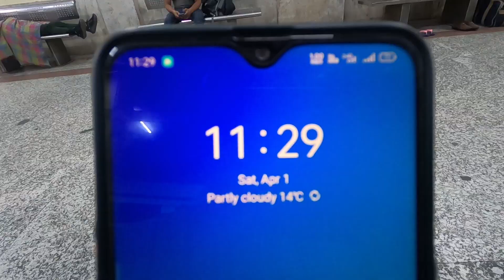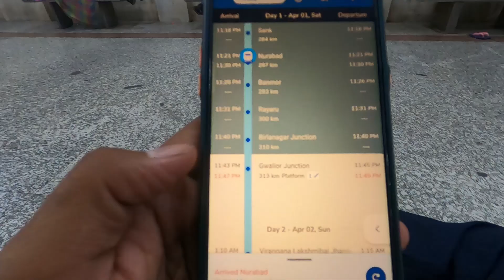राजधानी एक्सप्रेस में तो ऐसा नहीं होना चाहिए था😢GeneraL Coach में सफ़र किया😂🤣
Milo